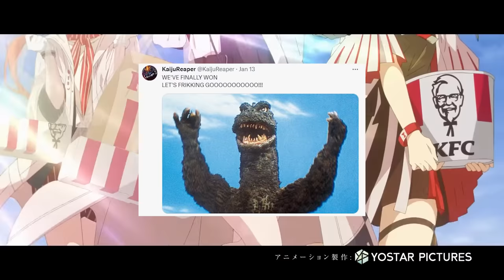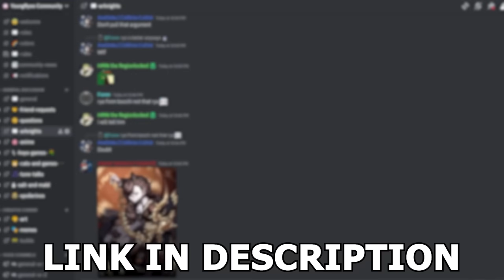ALL Upcoming Skins for Global in 2024!! | Arknights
The skins coming this year look incredible, honestly what a year this is going to be. With the release of Eyjafjalla the Hvít Aska and Swire the elegant wit here are ALL upcoming skins for global in 2024!